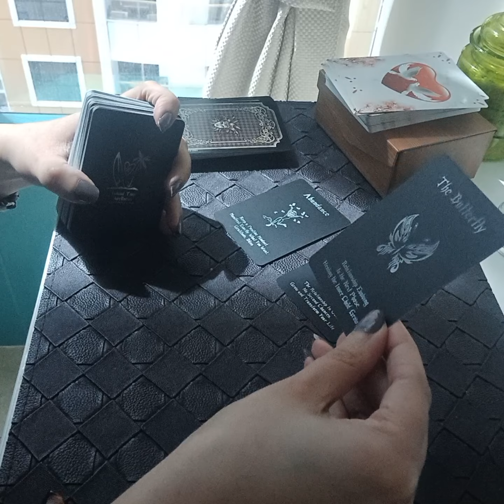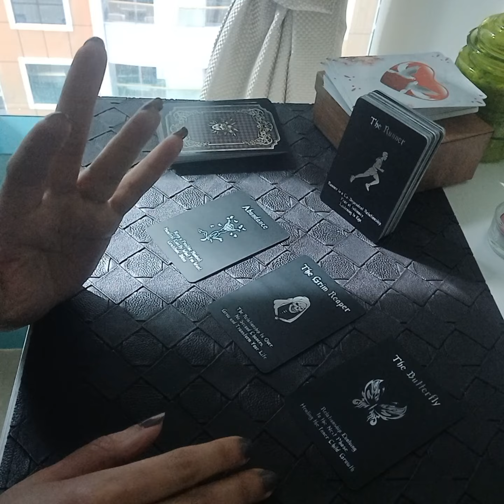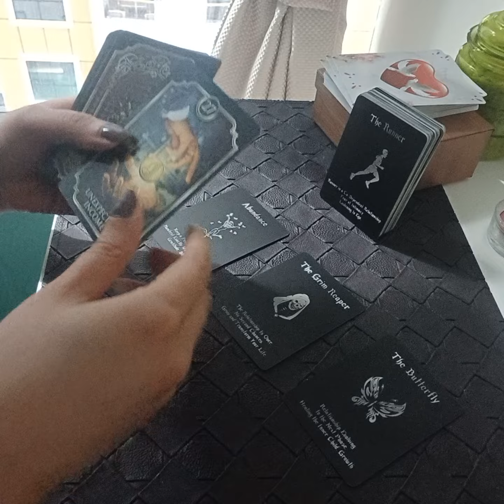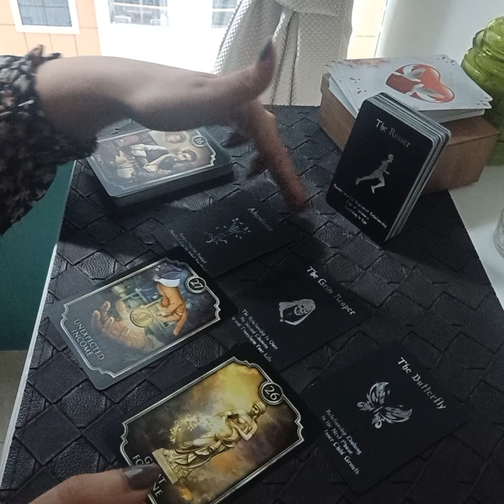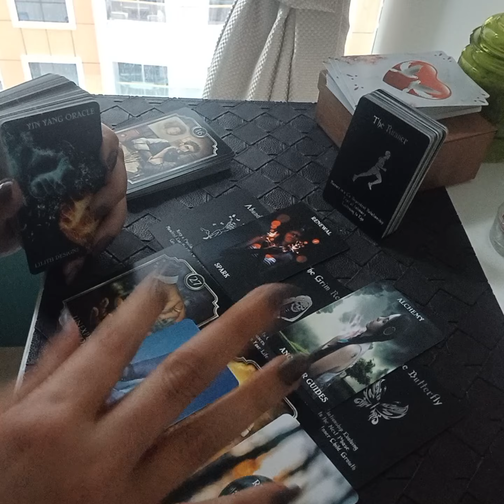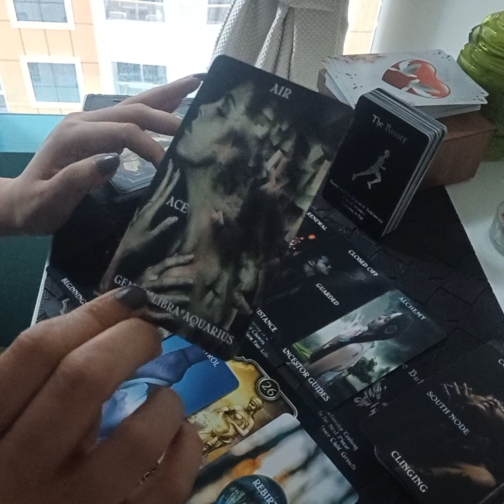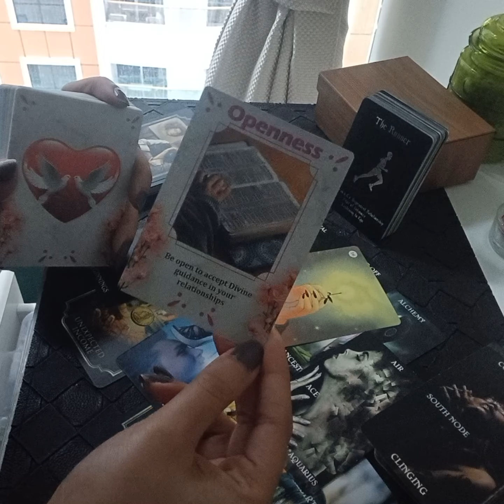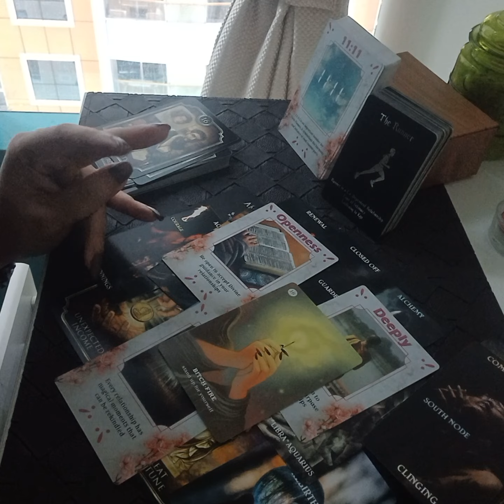💞❤️💯11:11 MY ACCURACY WILL SHOCK YOU AROUND YOUR TWINFLAME CONNECTION 11:11💞❤️💯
Services i offer :

1- 1 question reading - 35 USD

2- 2 question reading - 55 USD

3- 3 question reading - 70 USD

4- 5 question reading - 100 USD

5- Love n Relationships - 100 USD

6- 15 Minutes customized *SPIRITUALLY CHARGED* affirmations that give 100% RESULTS  - 100 USD

7- Consultation and step by step guidance to MANIFEST your Dream Desire and Goal.

8- Unique Scripting technique to manifest your desire - 80 USD

9- Protection from bad influences and energies - 60 USD

10- Removal of Black Magic - 100 USD

12- Dream Interpretation - 40 USD

13- Spiritually Charged Affirmations + Unique Scripting Technique - 150 USD

14- Money rituals - 60 usd

15- Love Rituals - 100 usd

16- Subliminals - 100 usd

17- Consultation along with 1 manifestation technique - 100 usd

18- Angel guidance - 40 usd

19- 5 Minutes Guided Meditation - 50 usd

20- 5 Minutes Affirmations - 50 usd